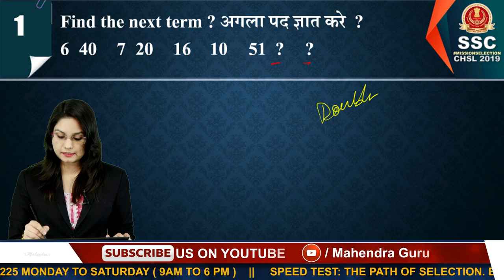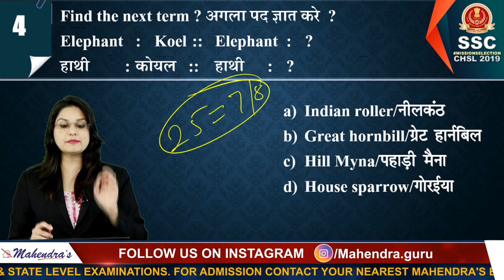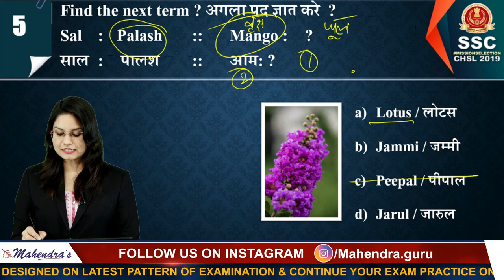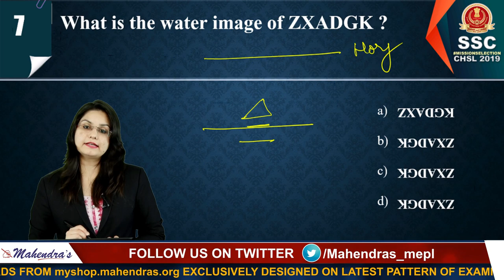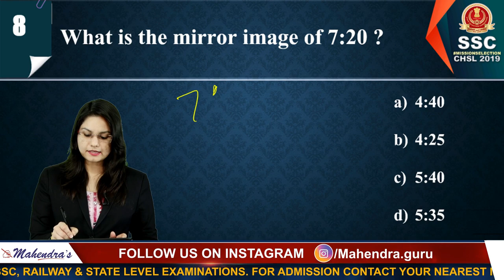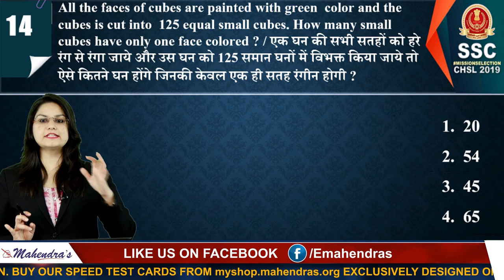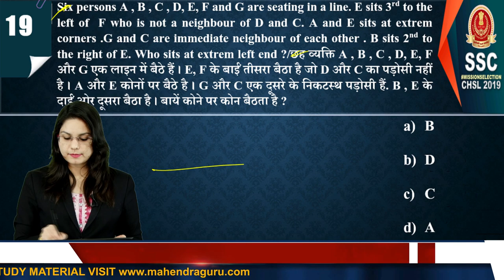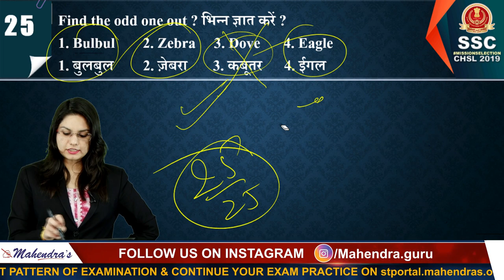Score 25 out of 25 | Within 10 Minutes | SSC CHSL Class 2019 | Reasoning | 3:00 PM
Offer Of The Day | Target SBI PO Exam 2019 !!

Mahendras Has Brought Exclusive Offer On SBI Speed Test Cards & SBI Video Guru...

Click On The Following Link To Grab The Offer Now

Get the Live Classes from our Experts for SSC CHSL Exam. It is always good to have expert advice to make your plan more constructive as well as successful in order to achieve anything having worth. This videos exclusively designed in such a way that you can cover up major sections easily and score max marks.

7 AM - CURRENT AFFAIRS LIVE (CAL)
8 AM - THE HINDU EDITORIAL GURU
9 AM –VOCAB SAMADHAN
10 AM –SBI CLASS ENGLISH
11 AM – SBI CLASS MATHS
12 PM – SBI CLASS REASONING
1 PM - SSC CHSL ENGLISH
2 PM - SSC CHSL MATHS
3 PM - SSC CHSL REASONING
4 PM - SSC CHSL GENERAL STUDIES
5 PM -  RAILWAY CLASS  MATHS
6 PM - RAILWAY CLASS  REASONING
7 PM -  RAILWAY CLASS GS
8 PM - LIC AAO CLASS MATHS
9 PM - LIC AAO CLASS REASONING

SATURDAY:-

7 AM - CURRENT AFFAIRS LIVE (CAL)
8 AM - THE HINDU EDITORIAL GURU
9 AM – MOTIVATIONAL CLASS
10 AM –SBI CLASS ENGLISH
11 AM – SBI CLASS MATHS
12 PM – WEEKLY MCQ GA
1 PM - SSC CHSL ENGLISH
2 PM - SSC CHSL MATHS
3 PM - SSC CHSL REASONING
4 PM - SSC CHSL GENERAL STUDIES
5 PM -  RAILWAY CLASS  MATHS
6 PM - RAILWAY CLASS  REASONING
7 PM -  RAILWAY CLASS GS
8 PM - LIC AAO CLASS MATHS
9 PM - LIC AAO CLASS REASONING

1. No duplicacy or editing of the videos is allowed without the written permission of the publisher.

2. All the dispute are subject to Lucknow Jurisdiction only.

@ Copyright Reserved